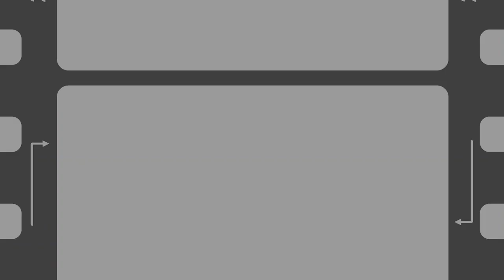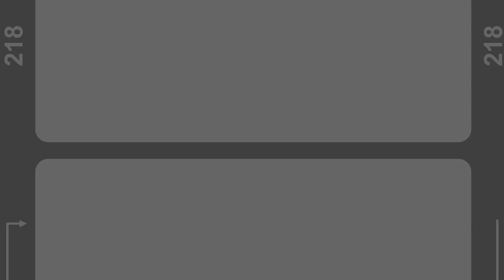"หุบพญาเสือ" บู๊มัน สนุก เข้มข้นขนาดนี้ ไม่ดูไม่ได้แล้ว! | หลงละคร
ใครยังไม่ได้ดู "หุบพญาเสือ" ตอนนี้ยังตามทันนะ 🐯🌳🔥
ส่วนใครดูอยู่ มาเมาท์กันจ้า~ 😍🤫

ติดตามชมละคร 'หุบพญาเสือ' ทุกตอนได้ที่